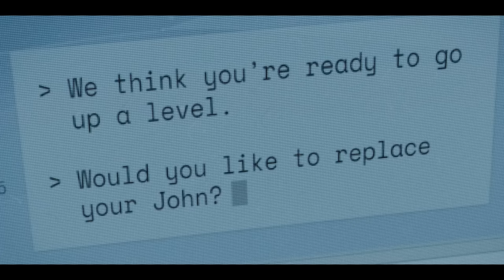Why MR AND MRS SMITH Episode 6 Is PERFECT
I review, breakdown and explain Mr And Mrs Smith on Amazon Prime. I react to episode 6 and answer why I feel it is perfect. I discuss the Donald Glover TV show and the powerful nature of the episode. I analyze the framing of the shots, the change in color palette and lighting along with the emotional ending.

00:00 Intro
01:04 The Background Of The Episode
02:04 The Development Of The Way That The Episode Looked
04:11 The Emotional Climax
07:50 Outro